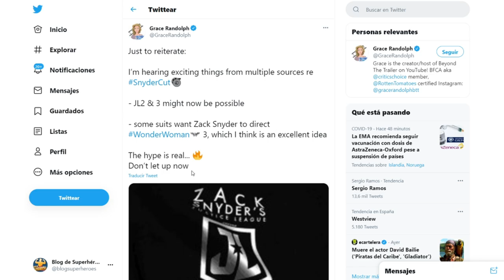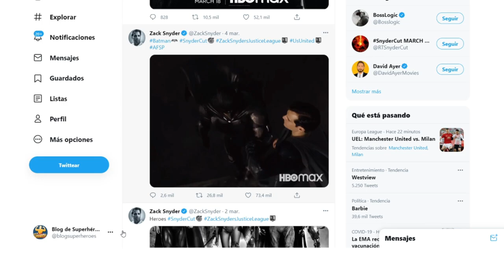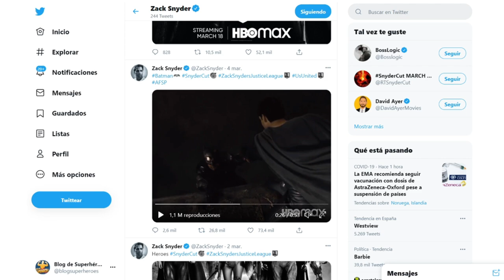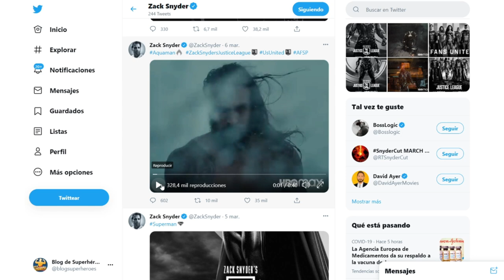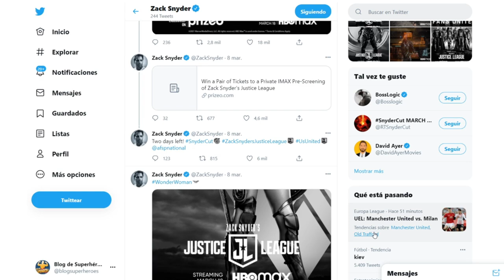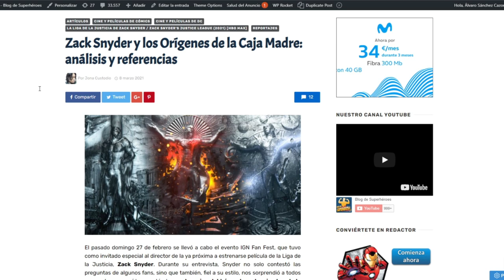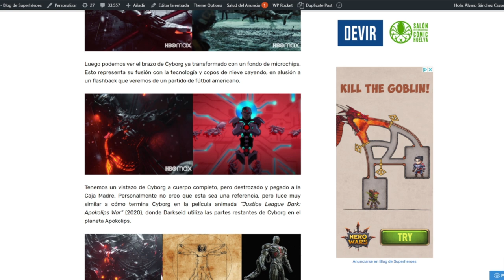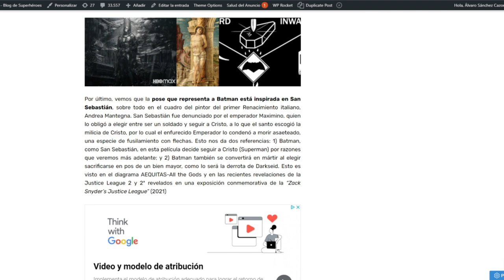¡NOTICIAS! Kiersey Clemons reconfirmada como Iris, ¿es canon el Snyderverse? ¿Hay futuro en marcha?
Nuevo repaso de noticias grabado el día 11 de marzo sobre los últimos titulares que nos ha dejado el universo de DC, y en concreto el Snyderverse.

En este vídeo hablamos de la confirmación, una vez más, de Kiersey Clemons como Iris West para la película de Flash que se inspirará en Flashpoint; la confirmación de Zack Snyder de que la película del cine de Liga de la Justicia es canon, y luego nos metemos de lleno en el universo Snyderverse hablando de su futuro, analizamos las últimas promos, hablando de las palabras del actor Joe Manganiello sobre los planes que tenían para Deathstroke y finalmente análisis de The Mother Box Origins.

0:00 Intro
05:55 Kiersey Clemons confirmada como Iris West para The Flash
00:13:54 ¿Es canon el Snyderverse?
00:38:18 Futuro del Snynderverse
00:59:40 Análisis de las últimas promos del Snyder Cut
01:49:59 Los planes que había para Deathstroke
01:54:50 Análisis de The Mother Box Origins

▬ ¡Superhéroe, APÓYANOS! ▬▬▬▬▬▬▬▬▬▬▬▬▬▬▬▬▬▬▬▬
Esto nos ayuda a crecer y a mejorar 😃
3) Dale un LIKE👍🏽 gigante a este vídeo

▬ ¡Síguenos! ▬▬▬▬▬▬▬▬▬▬▬▬▬▬▬▬▬▬▬▬

▬ ¡RECOMENDAMOS! ▬▬▬▬▬▬▬▬▬▬▬▬▬▬▬▬▬▬▬▬